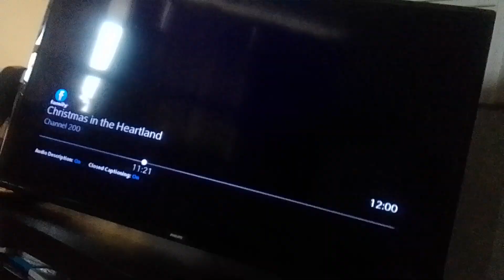virus mammoth beast mech-bots use booster to punches kanooda & bleezy to the portal supernoobs